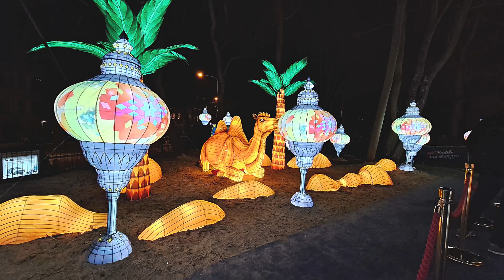Zoologischer Garten Halle / Magische Lichterwelten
Die Magische Lichterwelten im Zoologischer Garten Halle (Bergzoo) im
BERGZOO HALLE habe ich mir am 29.Dez.2023 angeschaut und hier meine Bilder und Videos dazu.